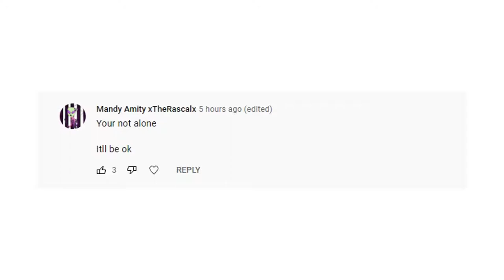Thank you.....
Thank you guys for helping me out, and, I have to be honest with you all. I won't be here for long cause, on November 1st, YouTube is not going to let me have access to YouTube Studios anymore, and the reason was because I didn't have my verification yet, and I don't have a phone to do so, and, this could be my final month of me being here and making videos, but, it was nice to know that there were people here that cared about me, like from the past from my true kind hearted honest true friends, before, I had to move away. you all remind me a lot of them, thank you guys, for everything.